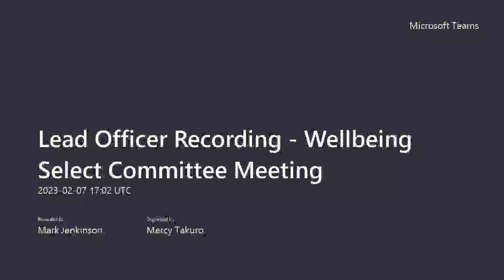Wellbeing Select Committee Meeting - 07 February 2023.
A recording of Wellbeing Select Meeting held on 7th February 2023.